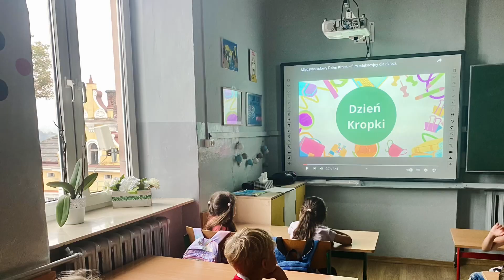SP8 Sanok - "ZAKROPKOWANI w klasie 2a", czyli cykl kreatywnych zajęć w ramach Dnia Kropki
Celem Międzynarodowego Dnia Kropki jest wzbudzenie u dzieci kreatywności, pomysłowości i zachęcenie ich do tworzenia oraz działania. Dzień Kropki jest to również dzień odwagi i zabawy. My z tej okazji świętowaliśmy kilka dni. Nasze zabawy wypełnione były kolorowymi kropkami a na zajęciach poznaliśmy genezę tego święta, rysowaliśmy kredą "kropkowe" dzieła, tańczyliśmy z balonami a wszystkiemu sprzyjała piękna słoneczna pogoda.